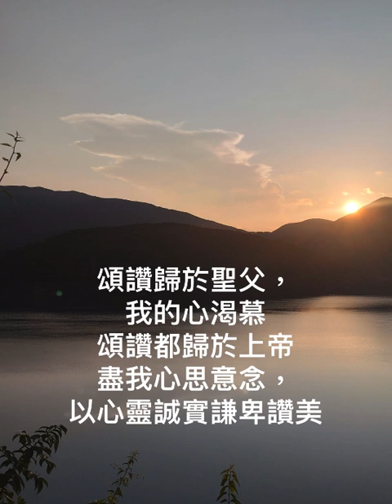頌讚歸於聖父 - cover in Eb【粵語詩歌| Cantonese Worship】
photographer: Yung Tak  Man